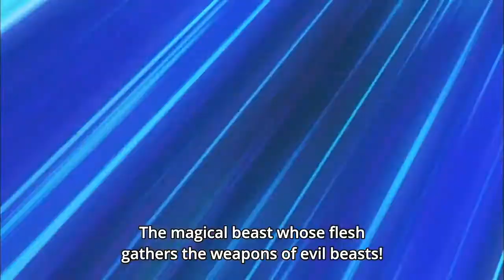Extraordinary Fusion: Salamangreat Violet Chimera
サラマングレイトヴァイオレットキマイラ
Salamangreat Violet Chimera

1 "Salamangreat" monster + 1 Link Monster
If this card is Fusion Summoned: You can make this card gain ATK equal to half the combined original ATK of the materials used to Summon it, until the end of this turn. Once per battle, during damage calculation, if this monster battles a monster whose current ATK is different from its original ATK (Quick Effect): You can double this card's ATK during damage calculation only. If this card that was Fusion Summoned using "Salamangreat Violet Chimera" as material battles a monster, that monster's ATK becomes 0 during damage calculation only.

ATK/2800 DEF/2000